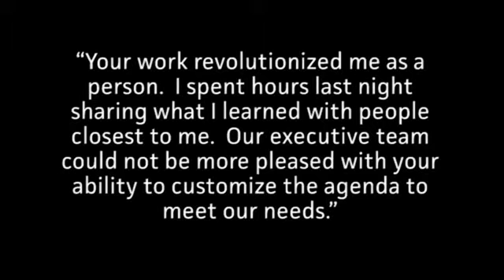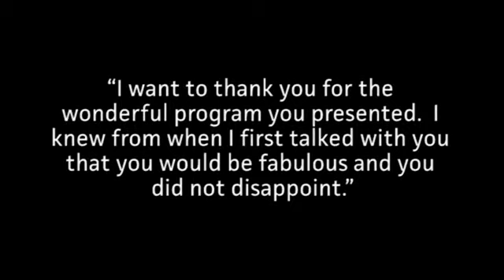Mike Evans: "Watch Mike: Video Clips of Mike Evans Working with Clients"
Thrive in the New World of Work: Disruption, Change, Culture, Accountability, Peak Performance, Future Work, Brand - Relevant, pragmatic solutions for your unique culture - Top Rated Speaker 19 years Hire Mike to speak at your next event.